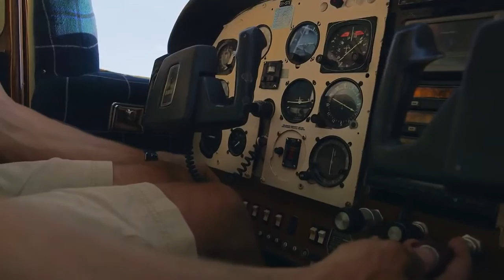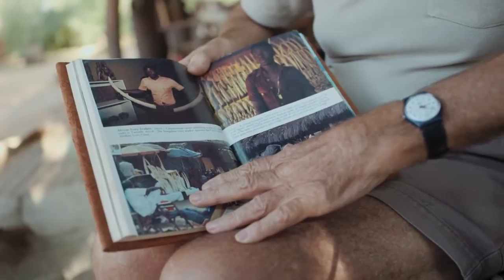Protecting Africa's elephants Discover Samburu with Save the Elephants & Google Maps 2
For the last ten years, Save the Elephants and Google have worked together to use technology to track elephants in near real-time. Now we're introducing Street View of Samburu, Kenya, home to some of the most well-researched elephants in the world. Get to know these elephants and the people working to save them.